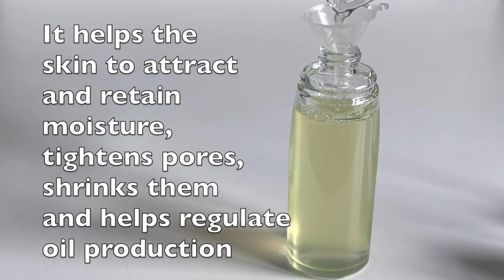How To Make Cucumber Face Lightening Toner / With Aloe Vera And Niacinamide (For A Fair Complexion)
Thank you All so much for your Love❤️ and Support🙏🏾 🌸  Your comments and likes help me a lot.